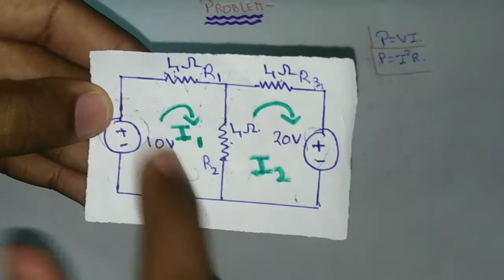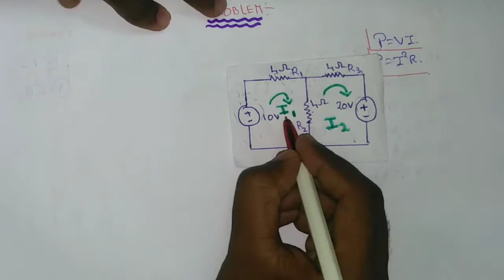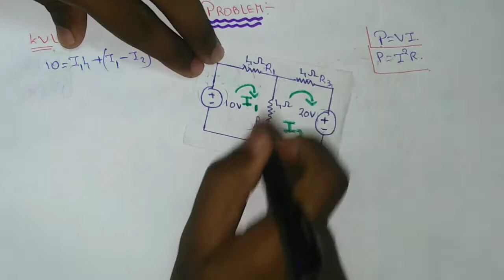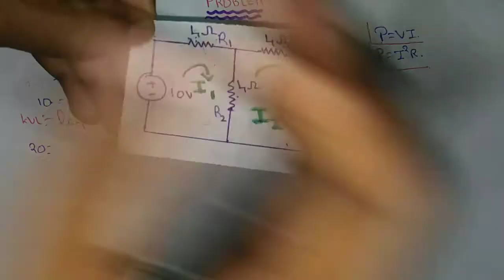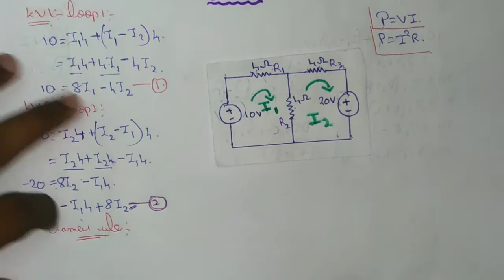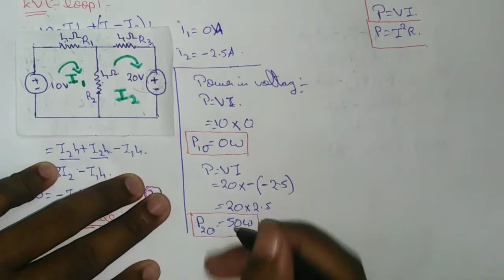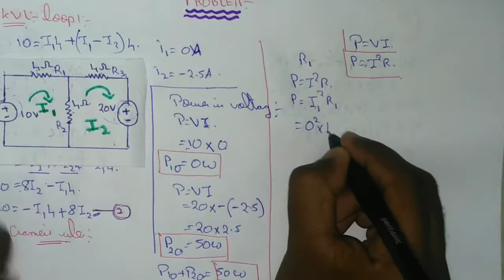#80 Problem Based on Tellegen's Theorem in தமிழ்.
Tellegen's Theorem is helps to engineer students.
Basic concept of this theorem is algebraic sum of Power Deleivery in power source is equal to algebraic sum of power observe in all circuit element
That's is called tellegens theorem.

P=VI
P=I^2R

using this formula we can find the power of voltage and resistor. These two  Formula explain in below link:
Power in ohms law

This tellegen's theorem is helps to net, gate preparation students.

All best guys

Any doubt join in my telegram group.

0:00 introduction.
0:51 Circuit Explanation
1:34 Apply KVL for loop1
3:30 Apply KVL for loop2
5:09 Apply Cramer's Rule
5:55 Find Power in Voltage Source.
7:44 Find Power in Resistance
10:02 Tellegen's Theorem hence Proved.
10:23 Problem Explanation.
10:45 Thank you guys